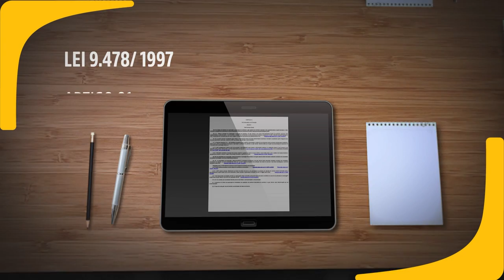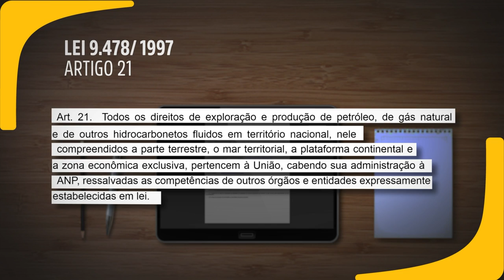Distribuição de royalties pela exploração de petróleo e gás depende da origem do produto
​A Primeira Turma reafirmou a jurisprudência do Superior Tribunal de Justiça (STJ) segundo a qual a distribuição de royalties pela exploração de petróleo e de gás natural depende da origem do produto. Dessa forma, o colegiado entendeu que os municípios que apenas movimentam esses compostos de origem estrangeira não fazem jus aos royalties, pois não realizam diretamente a exploração.